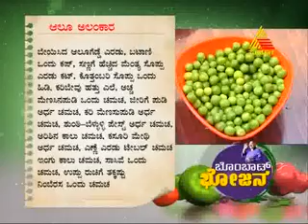Bombat Bhojana 04/30/12